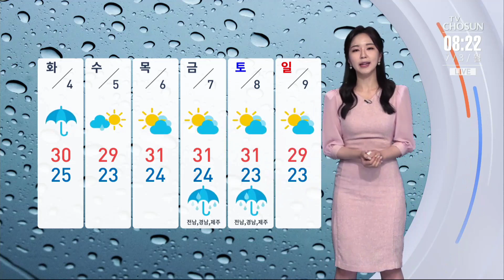[날씨] 폭염 절정 '서울 35도'…제주·호남 장맛비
더위가 절정에 달하면서 오늘은 어제보다 더 덥겠습니다.

현재 전국 대부분 지역에 폭염특보가 발효중인데요. 낮동안 서울이 35도로 올들어 가장 높겠고, 청주와 대구 34도, 전주도 33도까지 오르겠습니다.

습도도 높기 때문에 온열질환 걸리지 않도록 유의하셔야겠습니다.

정체전선이 북상하면서 제주와 호남지역을 중심으로는 비가 내리겠습니다.

호우특보가 내려진 가운데, 오전까지 시간당 30~60mm의 강한 비가 집중되겠는데요. 오늘 하루동안 제주와 전남남부에 많게는 80mm 이상, 그 밖에 지역에서도 최대 50mm의 비가 예상됩니다.

오후부터는 강원과 호남, 경남서부내륙에 소나기가 지나겠습니다.

내일은 다시 전국에 장맛비가 내리겠습니다. 이후 모레 오전까지 이어지다가, 오후부터 서서히 맑아지겠습니다.